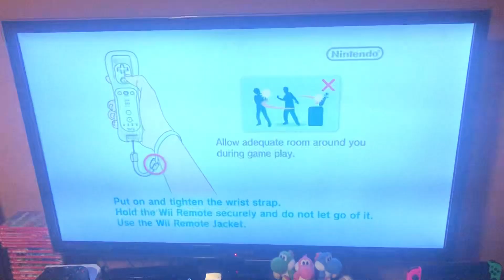Opening to Pac-Man Party 2010 Wii Game